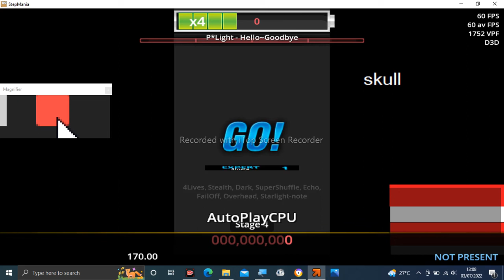Stepmania Audio - Hello~Goodbye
Tittle: Hello~Goodbye
Artist: P*Light
Label: HARDCORE TANO*C